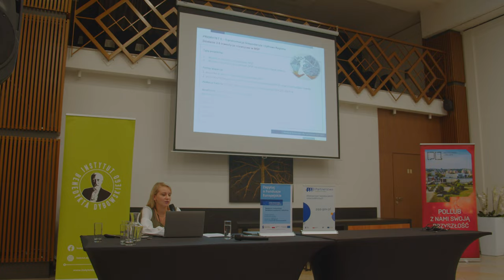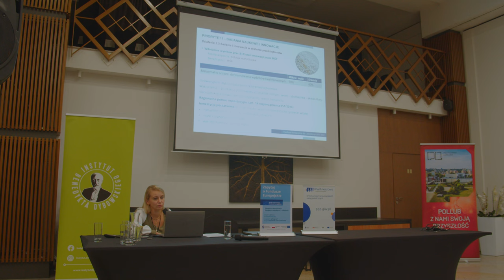Fundusze Europejskie dla Lubelskiego 2021-2027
Katarzyna Mazurek, pełniąca obowiązki Zastępcy Dyrektora Lubelskiej Agencji Wspierania Przedsiębiorczości, opowiada o funduszach europejskich dedykowanych przedsiębiorcom z Województwa Lubelskiego.
Jest to prelekcja adresowana do przedsiębiorców zamierzających inwestować w województwie lubelskim.